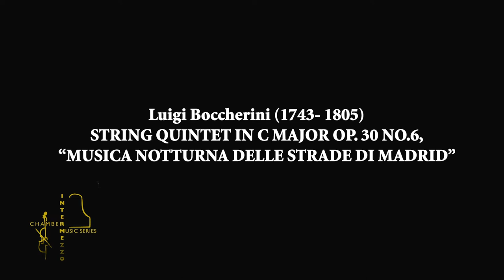Intermezzo_The_Virtuosi_Promo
A short excerpt from the "Intermezzo Chamber Music Series" performance of "The Virtuosi", on July 9th, 2018 at the Vieve Gore, Concert Hall, at Westminster College, Salt Lake City, Utah.